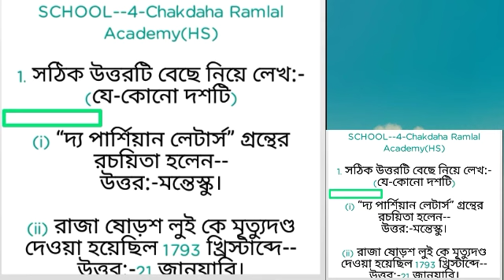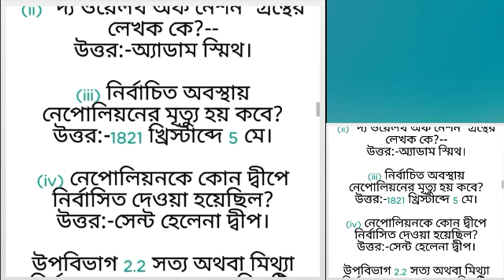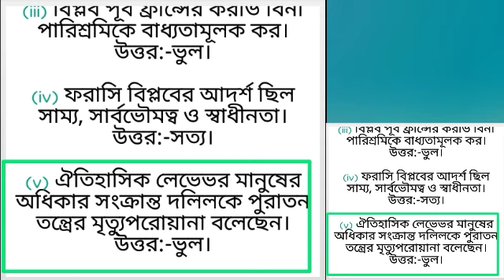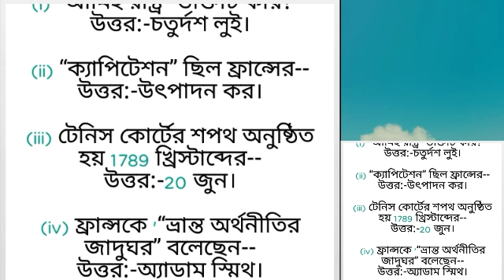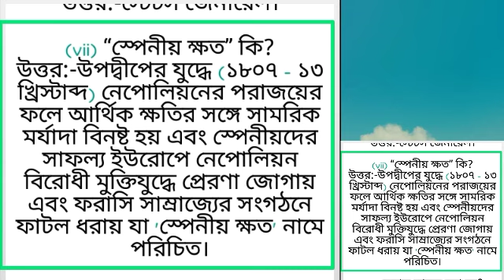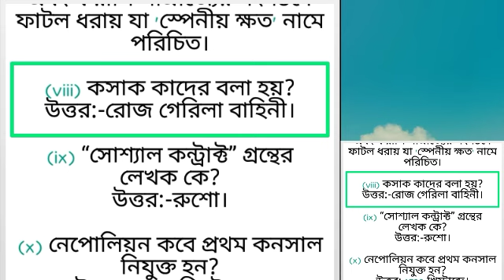Class--ix || History || School--4,5 || Page--391,392 || 1st Summative || Ray & Martin